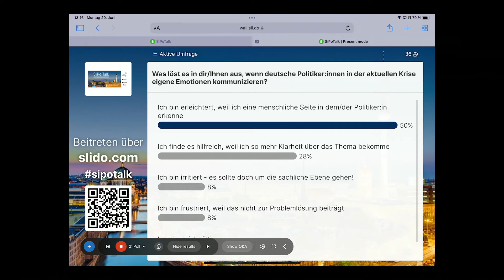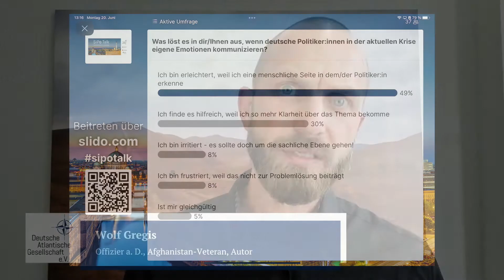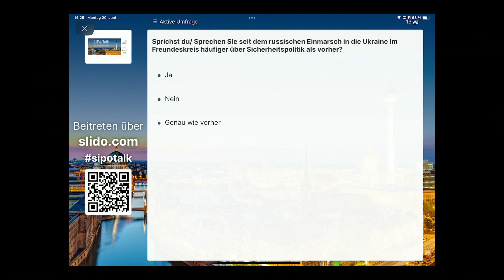SiPo Talk Panel 2: Krisenkommunikation – wie sprechen wir über Sicherheitspolitik?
Christiane Hoffmann
Erste Stellvertretende Sprecherin der Bundesregierung

Dr. Stefan Kroll
Leiter Wissenschaftskommunikation, Hessische Stiftung Friedens- und Konfliktforschung (HSFK)

Oberst Markus Beck
Leiter des Presseinformationszentrums des Einsatzführungskommandos der Bundeswehr und Sprecher des Befehlshabers

Gordon Repinski
Stellvertretender Chefredakteur, ThePioneerModeratorin: Miriam NasserSenior Program Manager, Microsoft Corporation